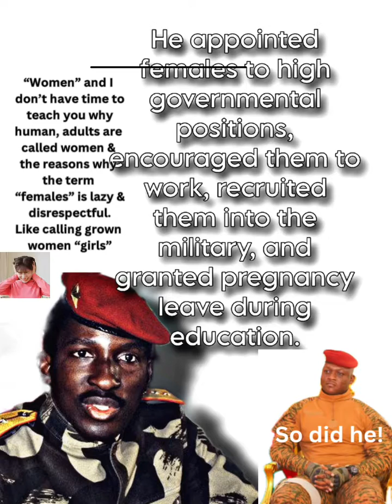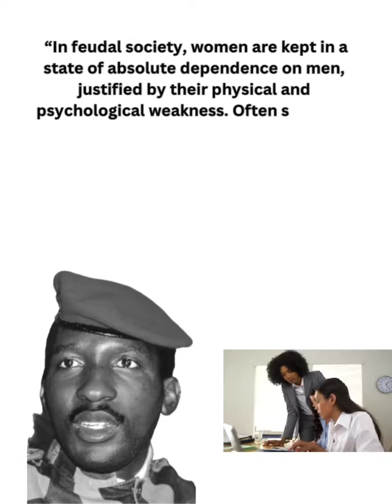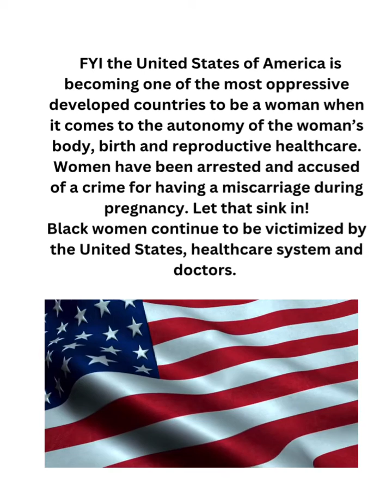Thomas Sankara & some information on his life